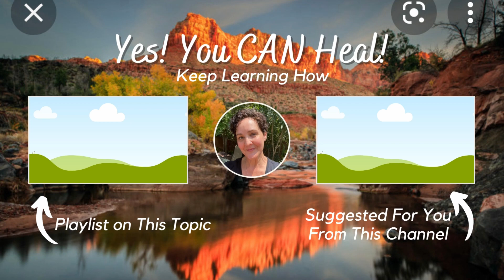How Anger Toward Yourself Keeps You Stuck in Childhood Trauma | Tamara Ridge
There are several ways that anger can show up, especially after childhood trauma.

One of the most insidious is anger that we turn toward ourselves because it's easier to be angry toward ourselves than it is to feel or express anger outward.

This leads to perfectionism and highly self-critical behaviors.

In this video, I discuss this kind of anger and first steps we can take to overcome it.

👓FREE Masterclass 🦋
Sign up for the Waitlist for my FREE Masterclass: Liberate Your JOY! 💕Overcome Trauma & Cultivate Happiness

💖Relationship Rights Checklist 💖
Stop Wondering What’s Okay to Ask For & What’s Not Okay in Your Relationship! This guide will give you 14 declarations to guide you in establishing safety & happiness in your relationship. ❤️So you can: Recognize reasonable asks, Ground yourself in a reality beyond any current difficult interaction in your relationship, Stop feeling crazy when you compare your intuition to what is healthy & reasonable.